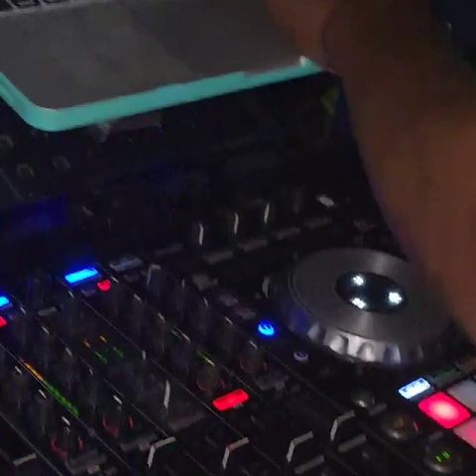August 16, 2023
Video from DJ EGBERT  E